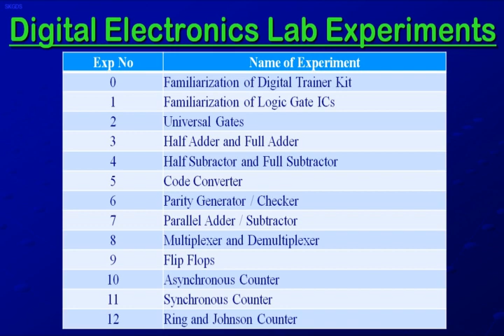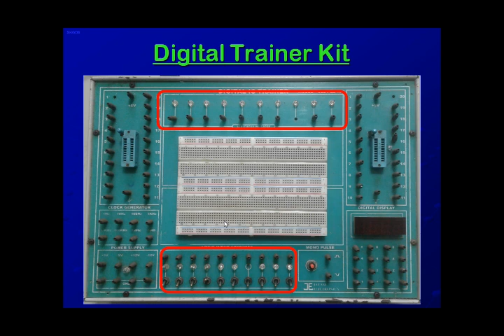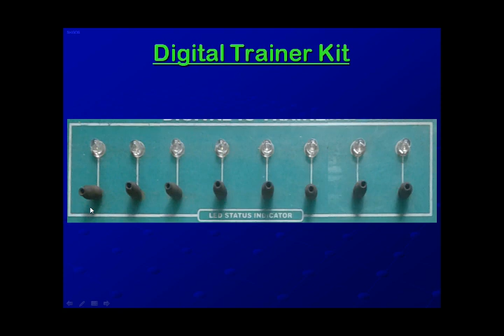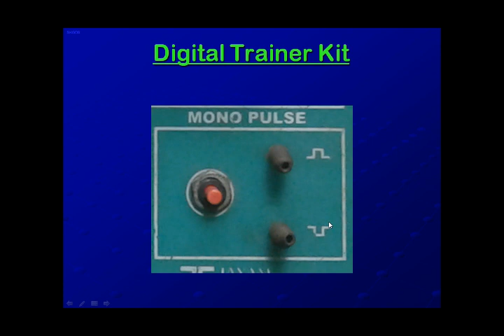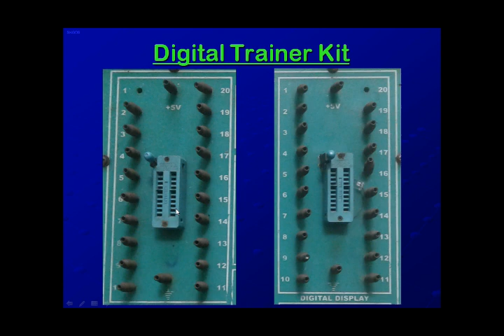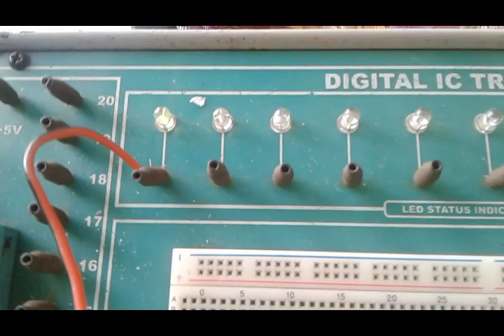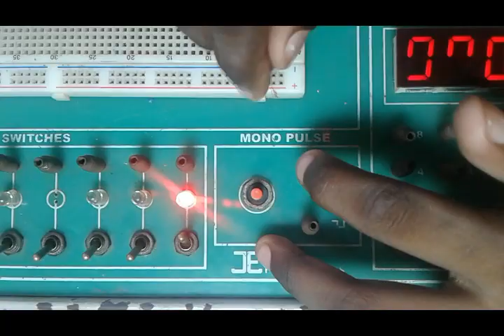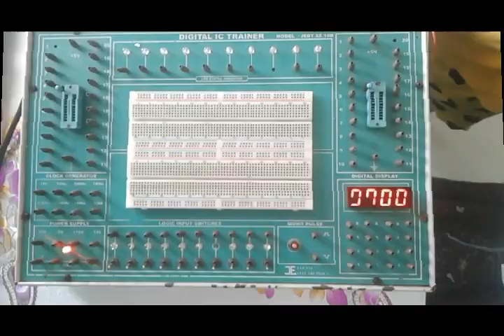Kerala | Polytechnic | Electronics | Digital Electronics Lab | 3048(15) | Digital Trainer Kit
Digital Trainer Kit